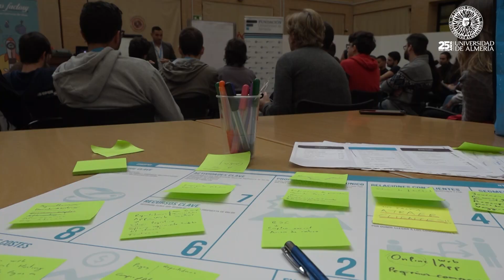Segunda Edición de Ideas Factory en la UAL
Más de 50 estudiantes de la Universidad de Almería pertenecientes a una veintena de titulaciones están participando en la segunda edición de Ideas Factory. Un concurso de ideas emprendedoras dirigido a la comunidad universitaria basado en la metodología ‘Open Innovation’, donde creando un entorno necesario para la innovación abierta surgen las ideas y su conversión en proyectos. En esta fase, tras la presentación de cientos de ideas, se está dando forma a las 9 finalistas.